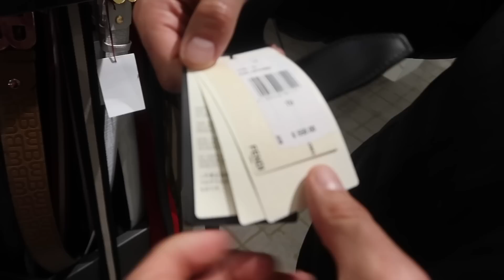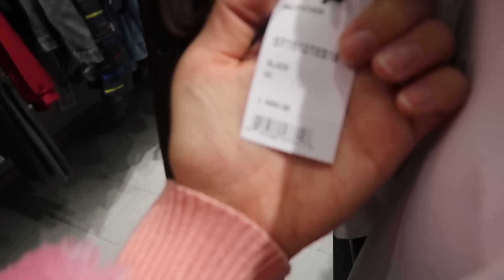VLOG 036 - ШОПИННГ для мужа